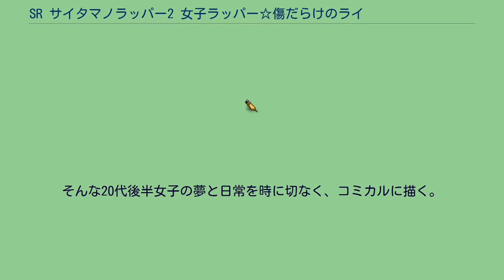SR サイタマノラッパー2 女子ラッパー☆傷だらけのライム